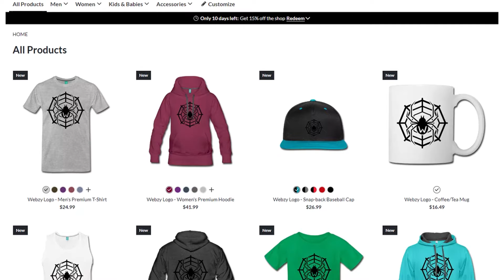The "Mechs" are NOT OVERPOWERED.. Just Adapt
I hope ya'll realize I'm trolling with the title. The mechs are broken asf lol.